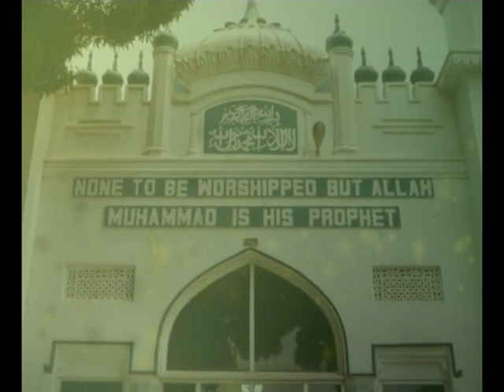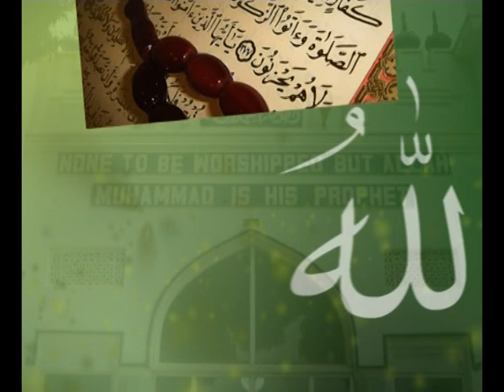Daawa: Nabbi Isa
Katonda yatonda Banabbi bangi era nga ne Isa mwali wabula si Katonda.Era nga alina ebyafaayo bye bingi.